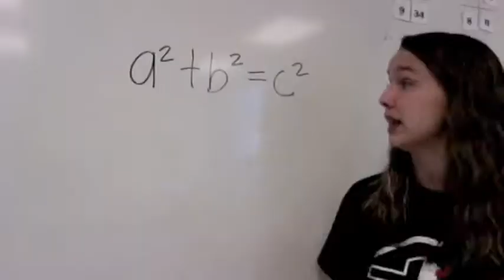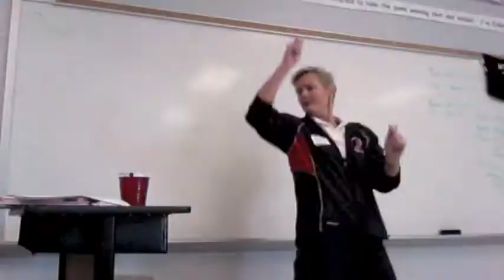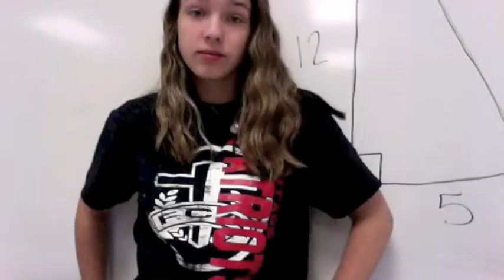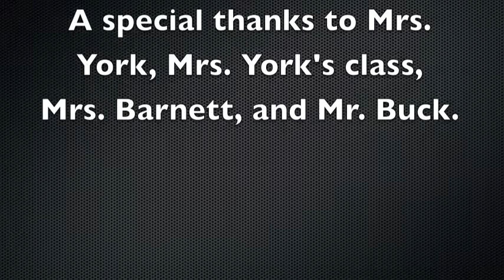Live While We're Young remake music video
Kaitlynn Logsdon and Heather Baugh from White House Heritage High School in TN put together a Geometry video for their sophomore year on the  Pythagorean Theorem.